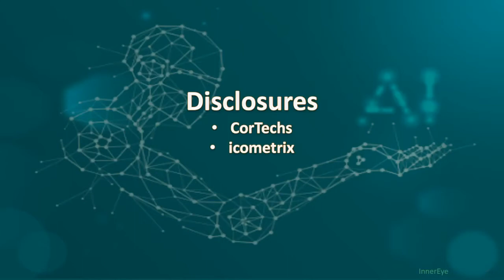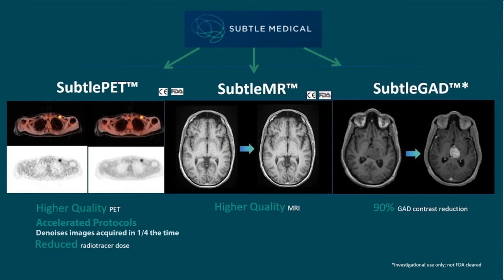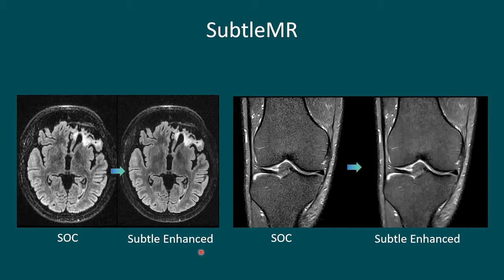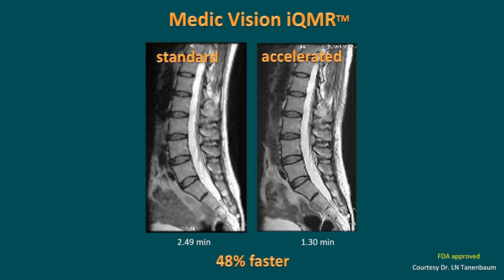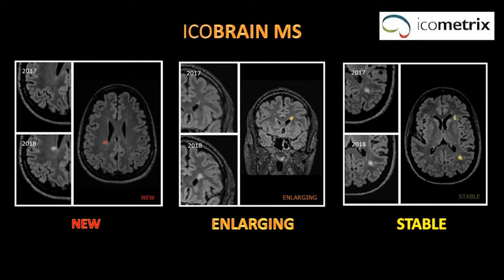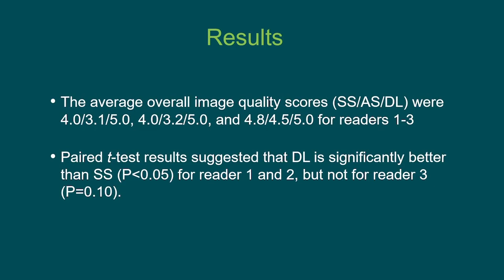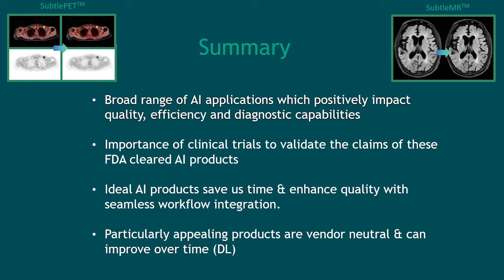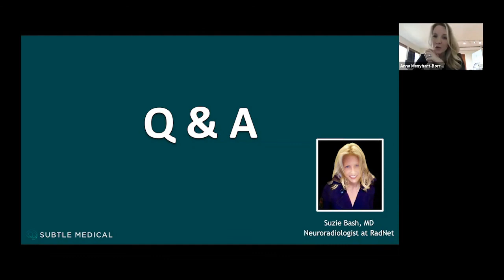The State of AI in Medical Imaging, with Dr. Suzie Bash from RadNet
An overview of AI in Medical Imaging and SubtleMR research presented by Suzie Bash, MD, Medical Director of Neuroradiology at San Fernando Valley Interventional Radiology at RadNet